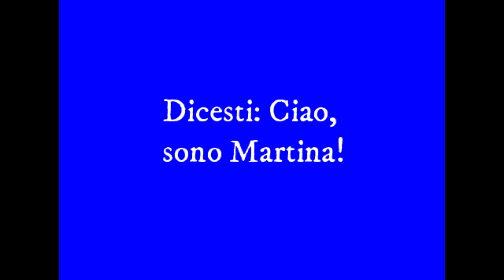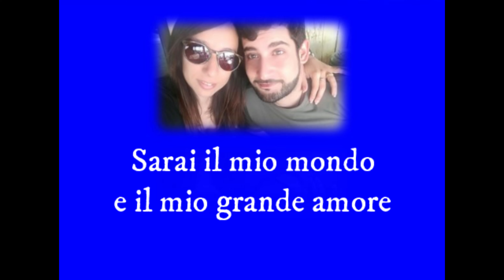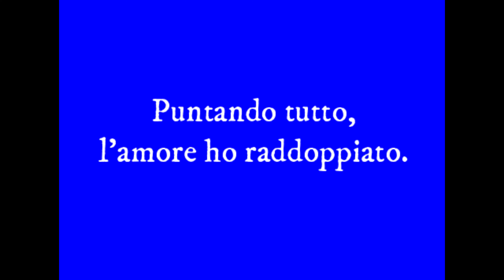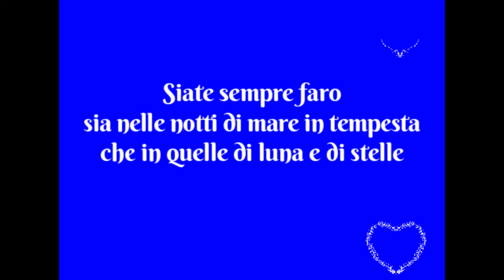Ma Ma Maaa Martina Ma